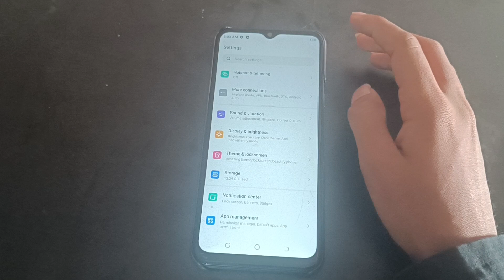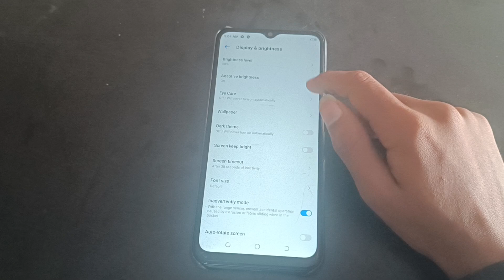tecno spark 9 enable disable aeroplane mode,how to enable disable aeroplane mode in tecno spark 9